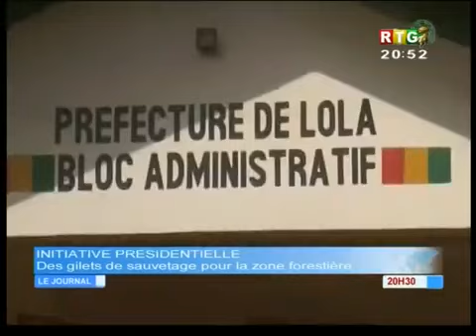RTG Du 3 Janvier 2019